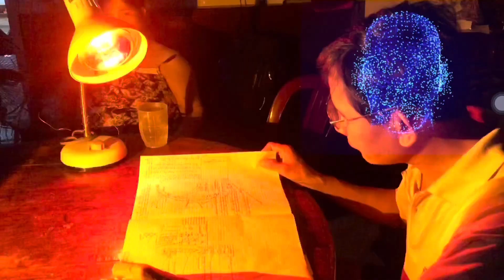Tính Nông Cơ | Ưu đãi cuối Năm máy 4 thì GX 35 - Xuồng tới cây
Cắt cỏ GX35
Cắt cỏ 4 thì
Bơm nước xuồng